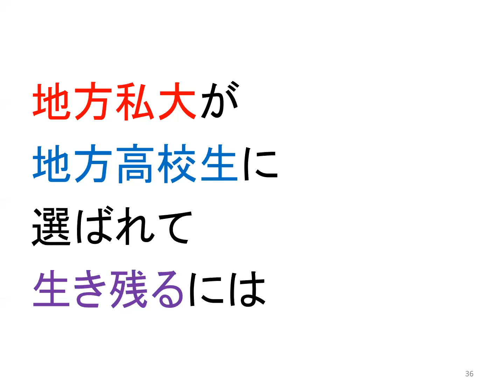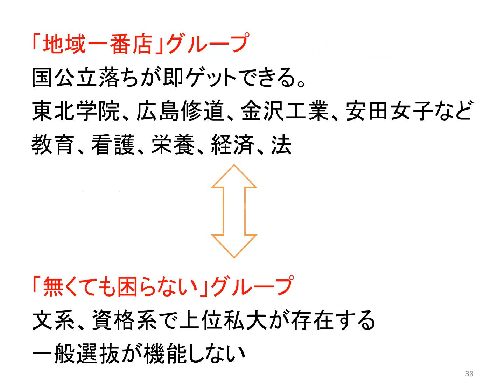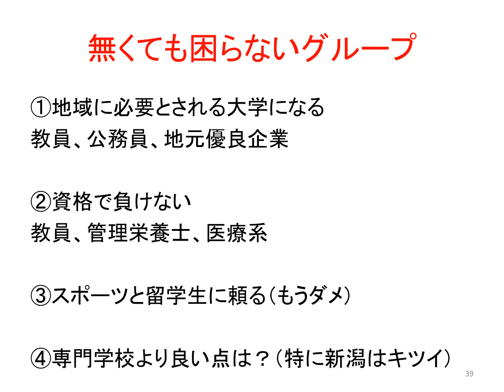少子化で大ピンチ！地方私大の生き残り方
18歳人口激減の時代、増えすぎた地方私大のすべては生き残れません。
どうすればいいのか。地方私大の教職員の皆様向けにお話しします。

日本全国の大学を研究し、大学教職員の皆様、高校の先生にとって有益な情報を提供する専門機関「一般社団法人　大学イノベーション研究所」の公式チャンネルです。大学や高校の最新の動きをお伝えしたいと思いますので、ぜひともご登録をお願いいたします。

学校法人のコンサルティング業務もしていますので、お気軽にご連絡ください。初回は無料です。

大学イノベーション研究所　公式YouTubeチャンネル

１９７８年岐阜県中津川市生まれ。岐阜県立中津高校、東洋大学社会学部社会学科卒業。学校経営コンサルタント、教育YouTuber。岐阜県出身。理想の大学教育を求め、日本全国約８００大学をすべて訪問。海外は１４か国３地域約１００大学を取材し、全国の高校で年間約１５０回の進路講演を実施。大学・高校の経営コンサルティング業も行う。編集者としては２０万部のベストセラーを出し、最も売れた著書は７万２千部。YouTubeは７００万再生、Twitterはフォロワー２万１千人と、様々なメディアを使いこなす。